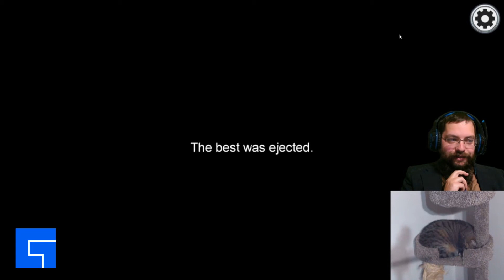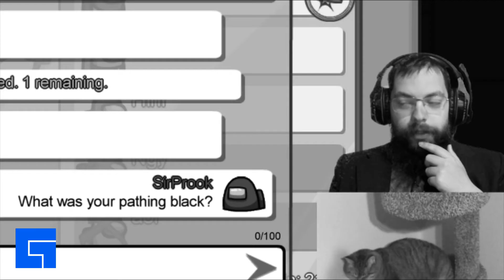Good Doctor, Bad Doctor